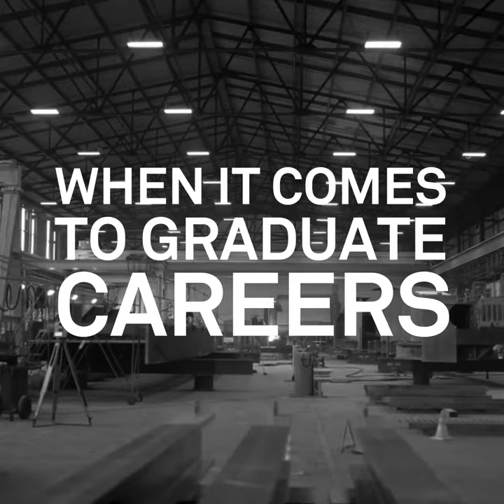Development on a different scale - Severfield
Development on a different scale.

We’ve forged our legacy on some of the most iconic buildings in the country.

From The Shard to 22 Bishopsgate, the New Tottenham Hotspur Stadium to Wimbledon No. 1 Court, we build the future. But we don’t just develop great structures. We develop great engineers too.